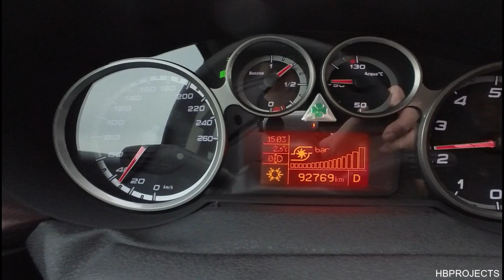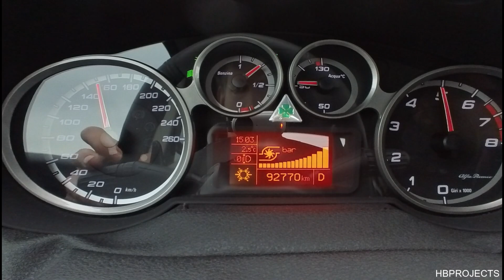Alfa Romeo Mito Multiair Turbo 200HP 340NM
In deze video leggen we uit wat we aan de Alfa Romeo gedaan hebben om hem van 135 naar 200 pk te krijgen.